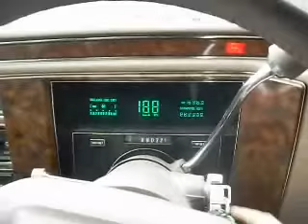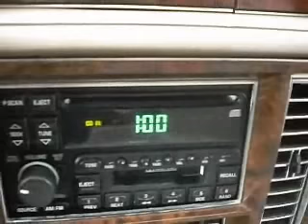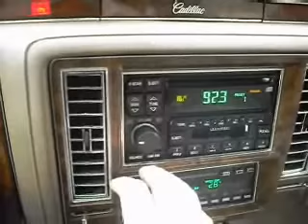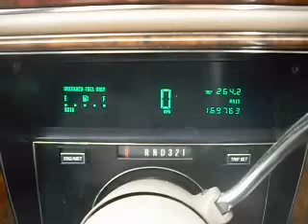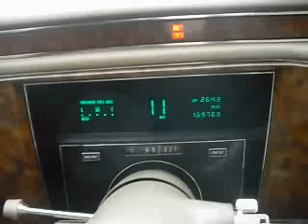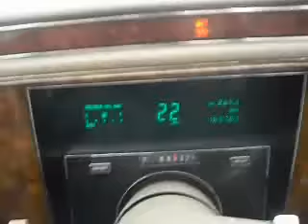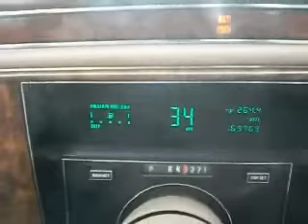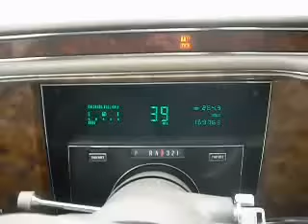1991 Cadillac Brougham d' Elegance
A collection of Pictures and a video of a start up and short drive.